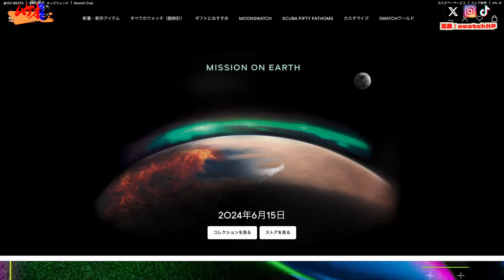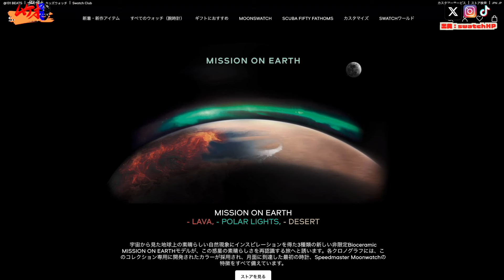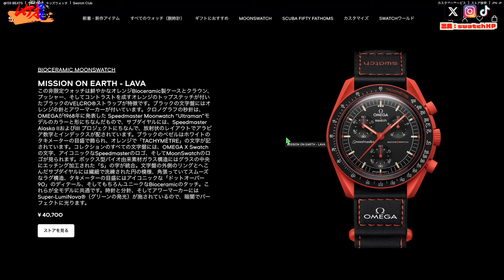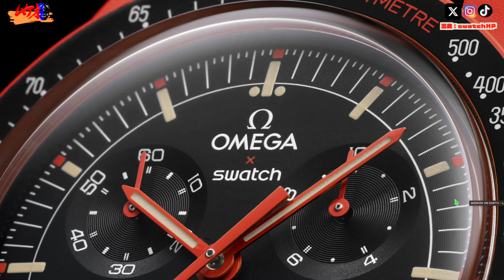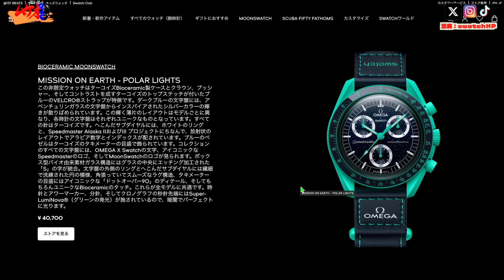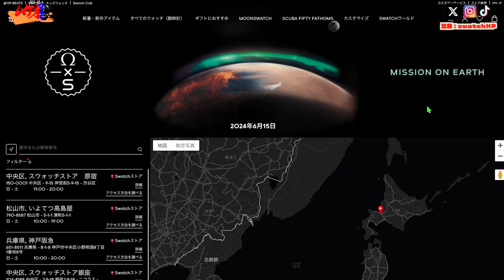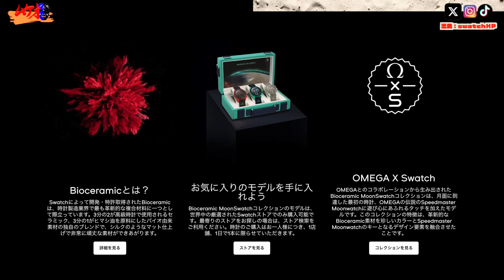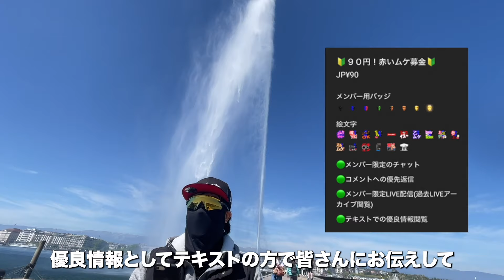オメガ×スウォッチ新作！コスパ最強 販売詳細#omega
【ムケオムントル時計置き】
[メルカリ] ムケオムントル（YouTuberの時計置き）

【JWF販売サイト】
▶️使わないとムケオに利益は０です！使って下さいね〜！

00:00オープニング
00:07本編
02:57各モデル紹介
07:03販売場所
08:56まとめ

【ムケオの旅チャンネル】

【企業様案件】

→2024🇨🇭で腕時計の真髄を学ぶ旅を予定（クラウドファンディング達成感謝）